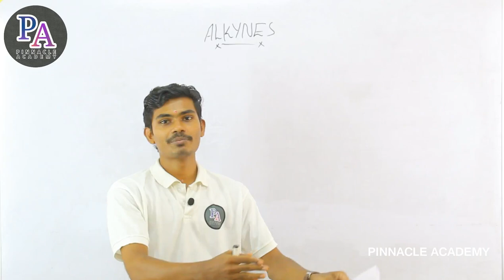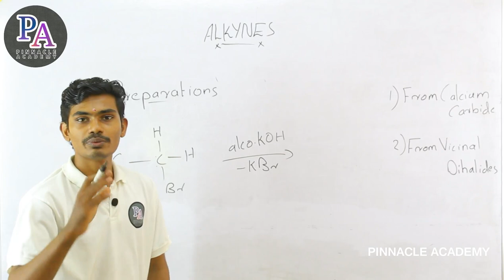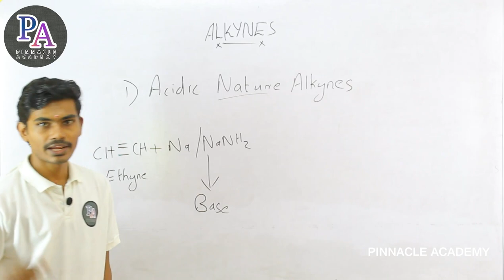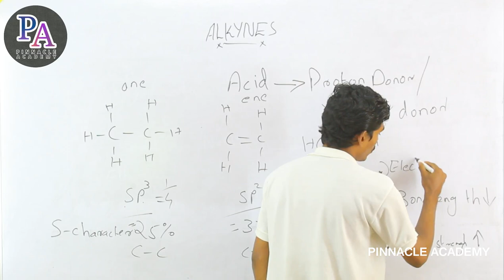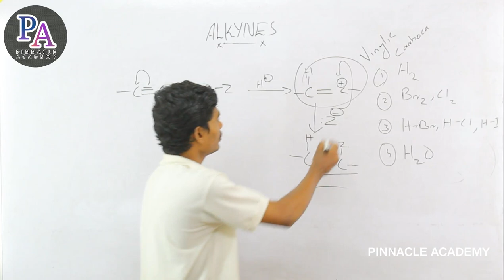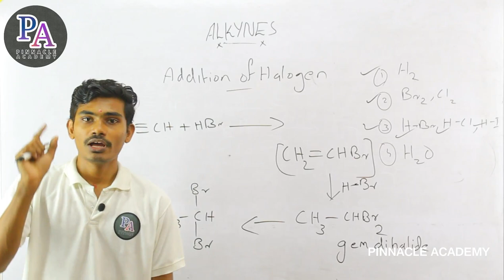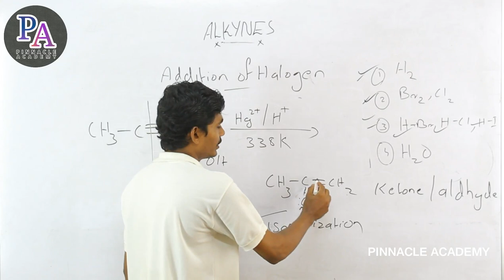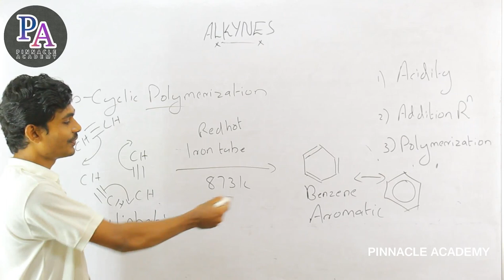Hydrocarbons #8 | +1 chemistry | Alkynes preparation and its properties |malayalam tutorial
CHAPTER : HYDROCARBONS
TUTOR : AJIL R NAIR

1:Introduction to alkynes
2: Preparation of alkynes from Calcium carbide
     and from Vivinal dihalide
3: Physical properties of alkynes
4: Chemical properties of alkynes
5: Addition reactions on alkynes
6: Acidity of alkynes
7: Alkyne polymerization
8: Synthesis of benzene from ethyne/ acetylene